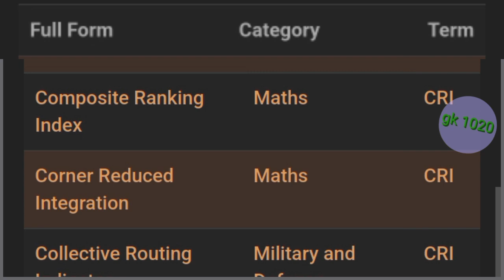cri ka full form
cri ka full form meaning
cri ka all full form